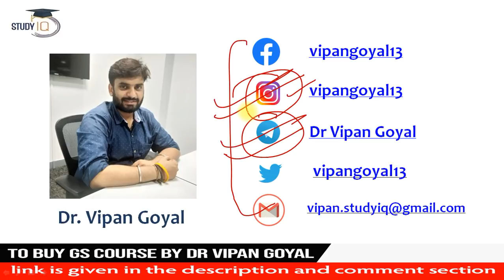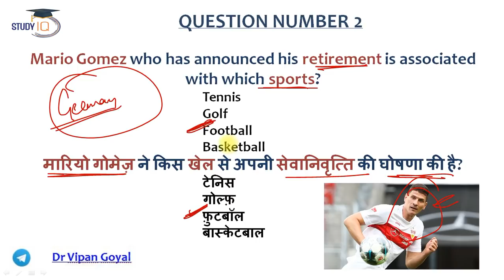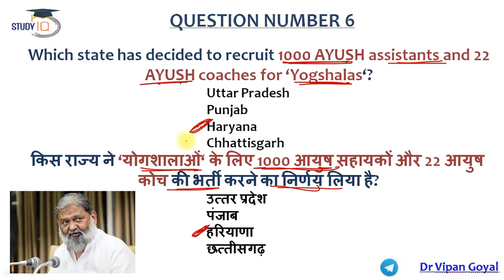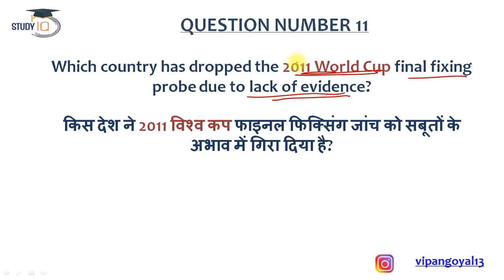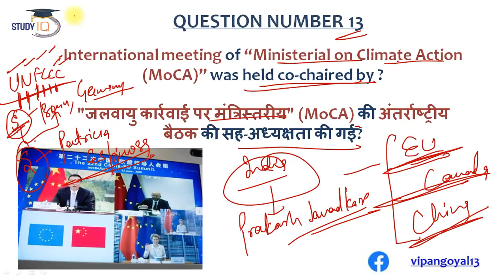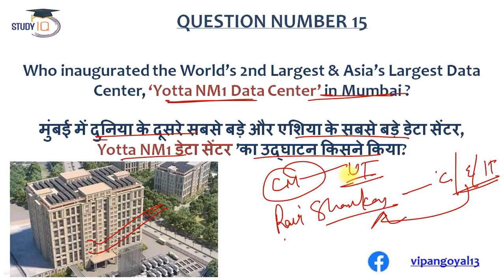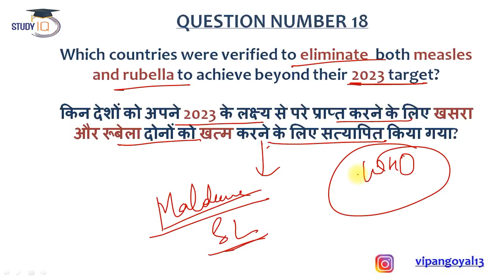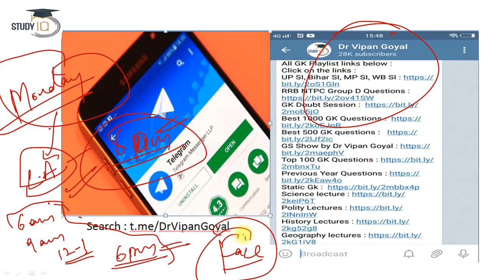Daily Current Affairs - 10 July 2020 Study IQ Best Current Affairs by Dr Vipan Goyal For All Exams